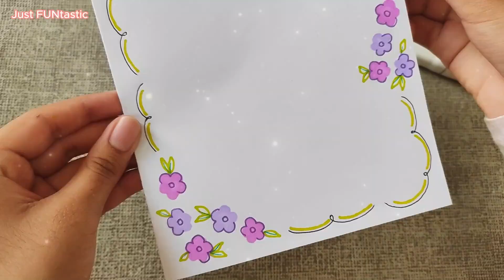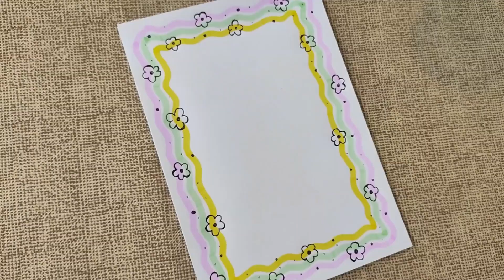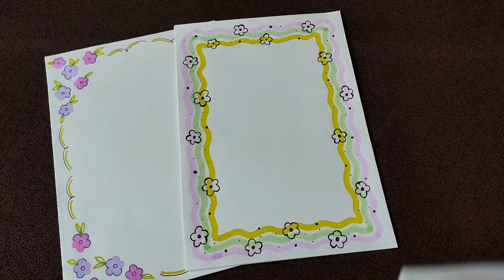Easy & Simple Border Design ideas for Notebooks / Border 4 Project & Assignment / Front Page Design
Easy and simple border design ideas for notebooks front and cover page projects and assignments. 🌸 Cute Border Design - Beautiful Border Ideas
These designs are very easy to make and a simple way to decorate Notebooks / Projects / Assignments / Front & Cover Page

border design
border and design
New border design ideas
journaling ideas
A4 sheet decoration
A4 sheet border design
front page cover design